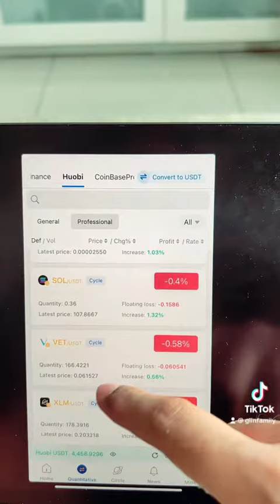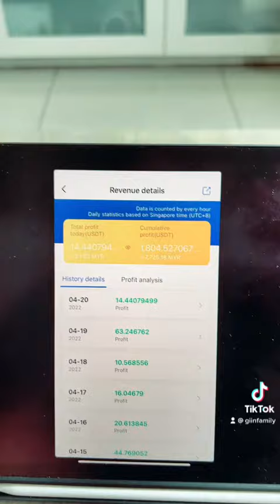PATUH SYARIAH & TIADA MC ❤️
Kalau kawan2 berminat nak trade crypto secara automatik menggunakan Huobi & RoyalQ, jom join team GIIN's Family ❤️